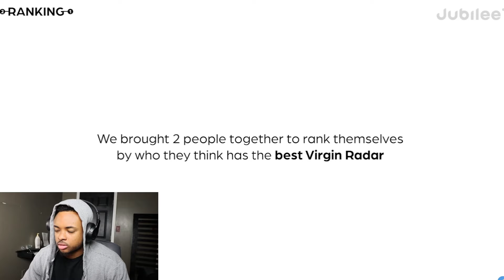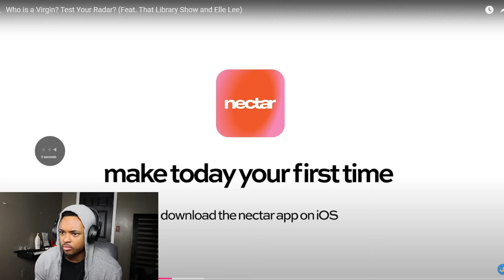"Let's see if I know my virgins" Who is a Virgin? Test Your Radar?